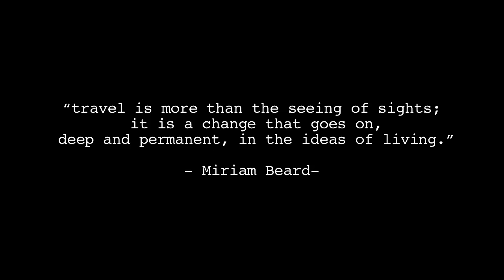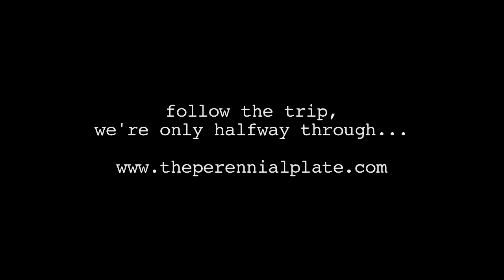Halfway across America | The Perennial Plate